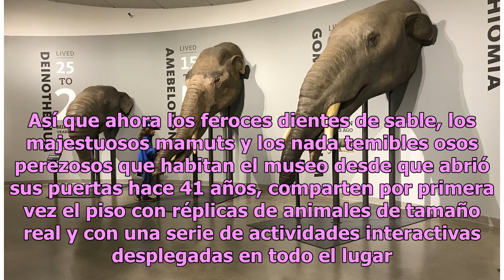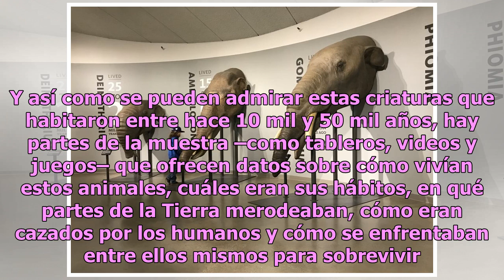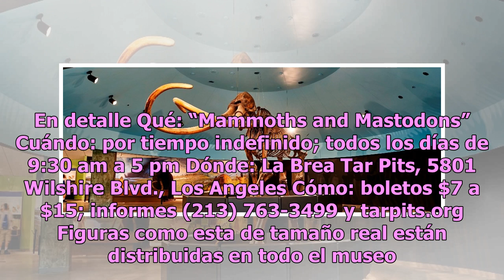‘Mammoths and Mastodons’ visitan La Brea Tar Pits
Por primera vez en más de 40 años, una muestra itinerante de animales de la era de hielo visita este lugar de Los Angeles Por más de 40 años, en el museo La Brea Tar Pits solo merodearon los restos de las bestias de la era de hielo descubiertas en este yacimiento del corazón de Los Angeles. Esto cam...